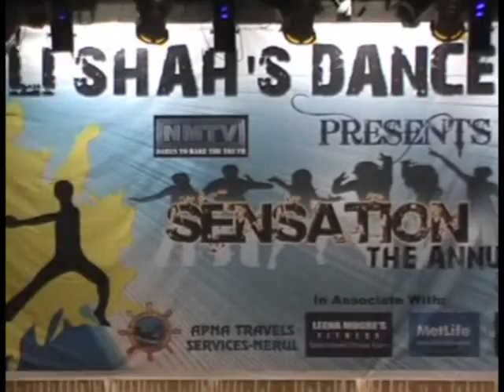RSDA. NMTV footage. Dance. Annual show. Roli Shah Dance Academy.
ROLI SHAH DANCE ACADEMY. RSDA